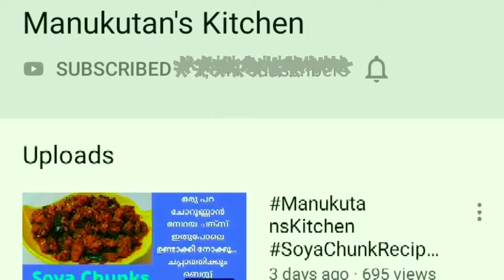Chikoo Milk shake / Sapota milk shake / Chikoo juice in malayalam